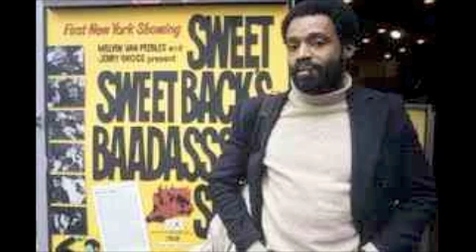70's shit (hard to believe)